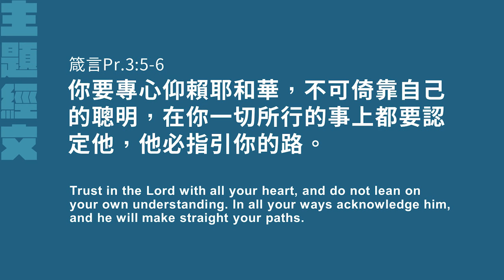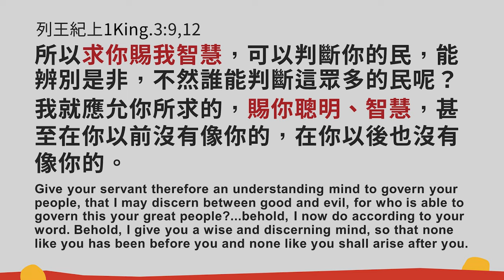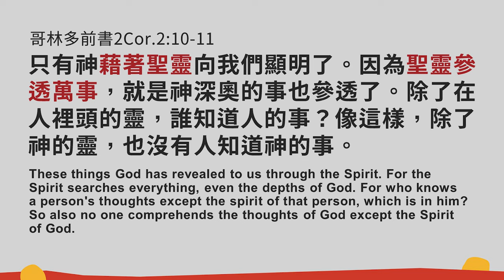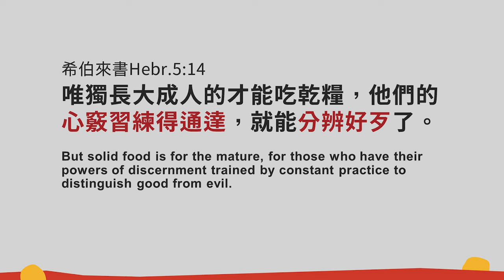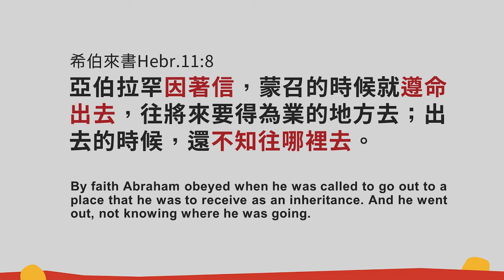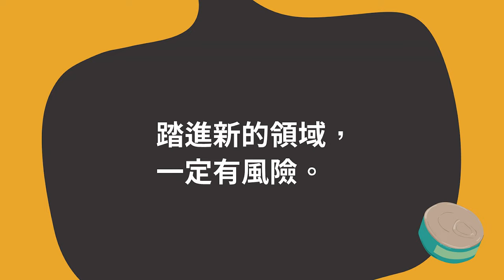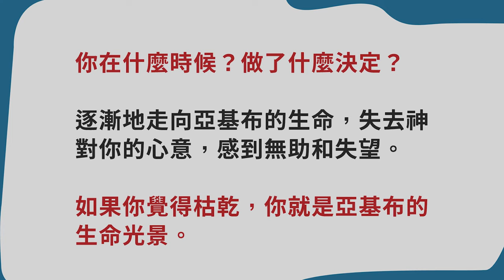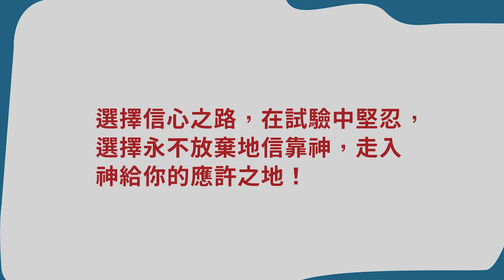蔡晶玫 主任牧師 – 選擇信心之路｜20240310